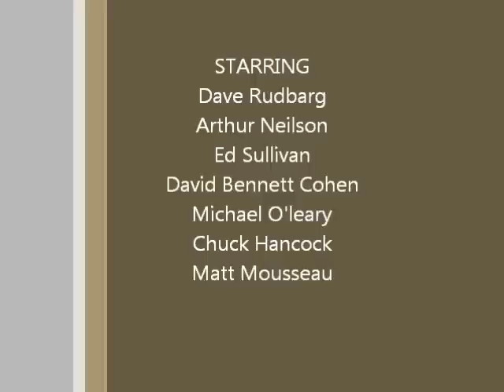Dave Rudbarg - "Living in the land of yes"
Dave Rudbarg
 Singing his title track from his new CD "Living in the land of yes"
 @ Big Ed's Sullivan's Blues Jam - Live at the Grisly Pear Also with Arthur Neilson, Big Ed Sullivan,,David Bennett Cohen, Michael O'leary, Chuck Hancock, Matt Mousseau